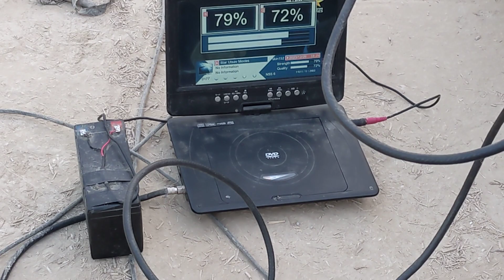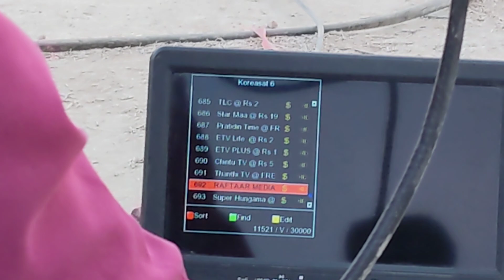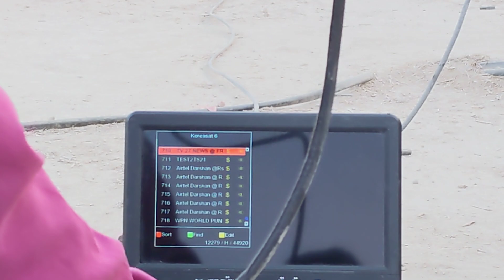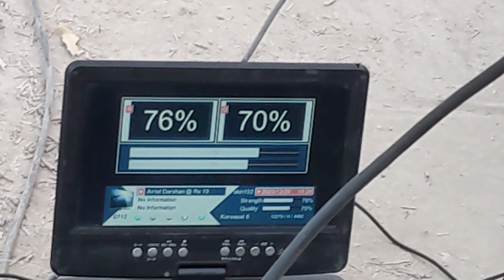Nss6 To Airtel 2 fit Dish Setting | New Update In 2024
Nss6 To Airtel 2 fit Dish Setting 2024 | How To Set Nss6 To Airtel 2024 | New Update

My Content Number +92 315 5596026

Nss6 95e
Airtel 108e
How To Set Nss6
Airtel Dish Setting
2 Fit Dish Setting 2024
Dish Setting
2024
How To Set Nss6 to Airtel Satellite Full Setting